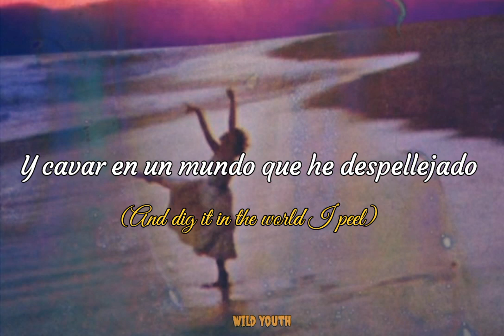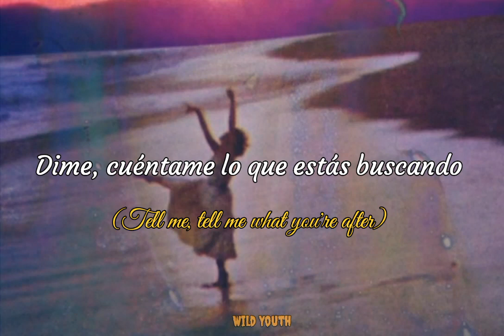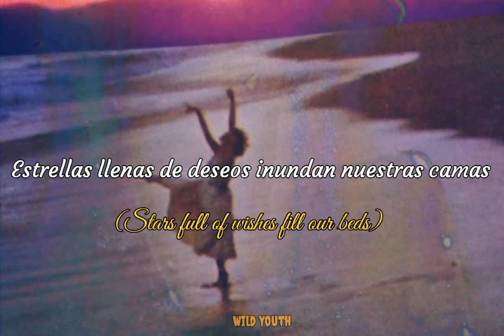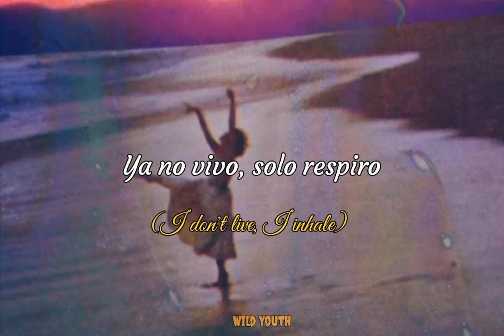The Smashing Pumpinks -Siva [Subtitulada]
Banda: The Smashing Pumpinks
Canción: Siva
Álbum: Gish